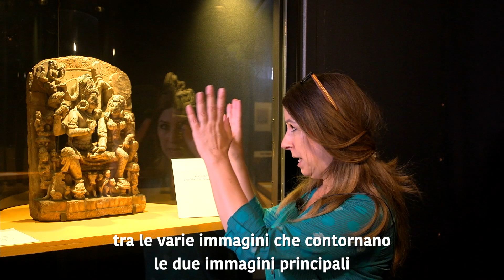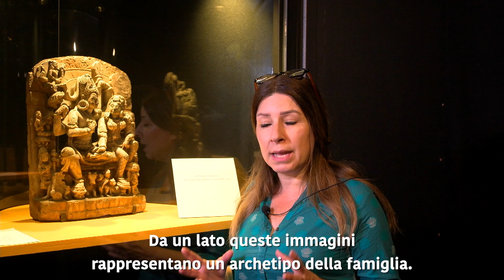Stele indiana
Museo delle Civiltà - Oggetto del mese

India settentrionale
Uttarakhand
X-XI secolo